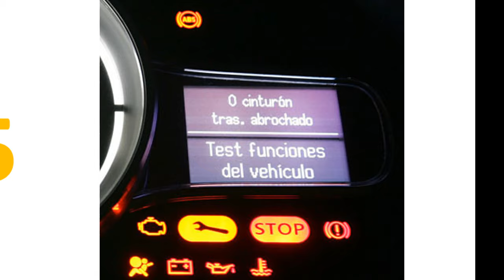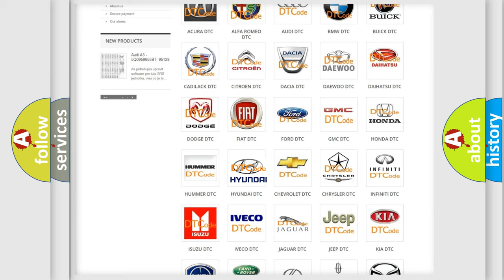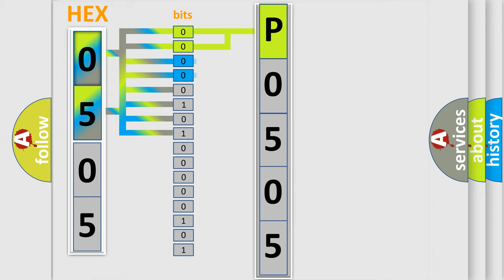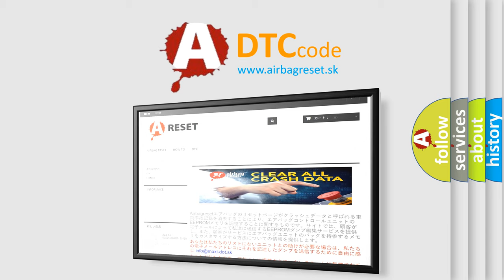DTC Hyundai P0505 Short Explanation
Contents:
0:21 Basic DTC analysis according to OBD2 protocol standard.
1:48 Insight into programming
2:58 A diagnostically understandable description of the Diagnostic Trouble Code
3:05 Basic error definition

Make:
Hyundai
Code:
P0505
Definition:
No TCM Bus Message
Cause: